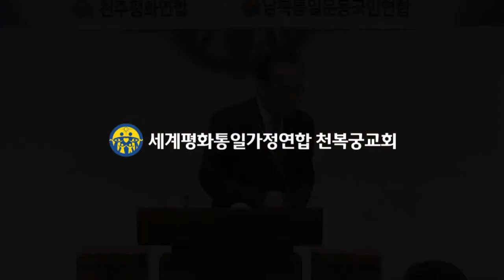20161020 UPF 박중현회장강의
섭리사관으로 본 유엔의 역사